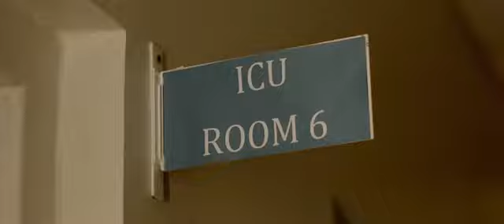NAINA - Maalik 2016 Pakistan movies song masoma anwar..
New Pakistani movie maalik official  sad song .. It's a best movie of Pakistan that's about political CM.